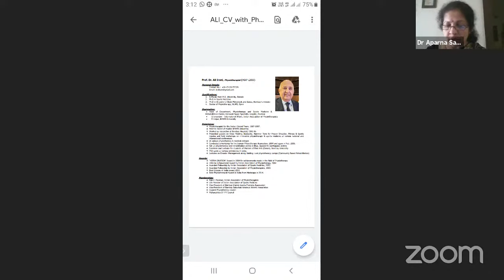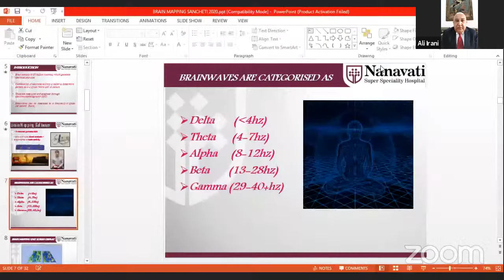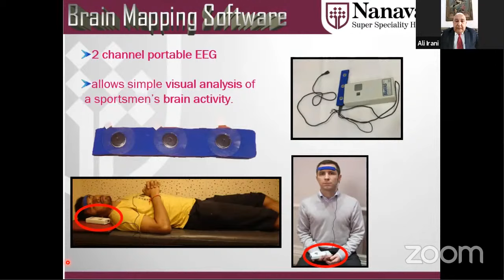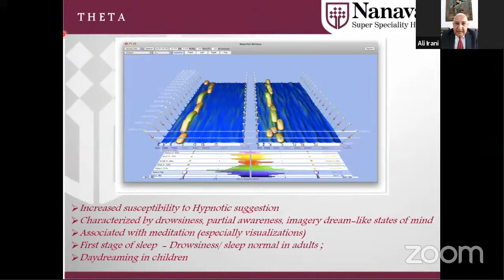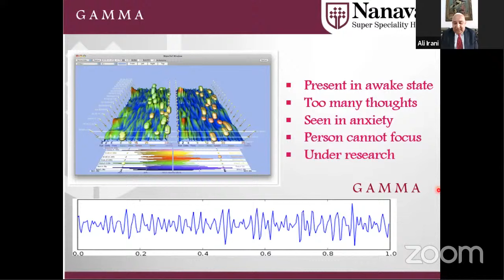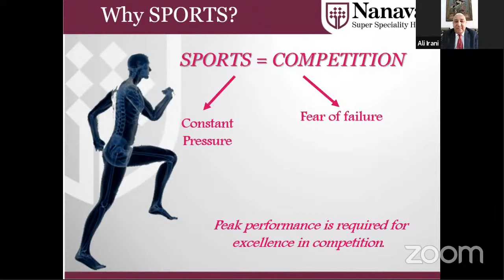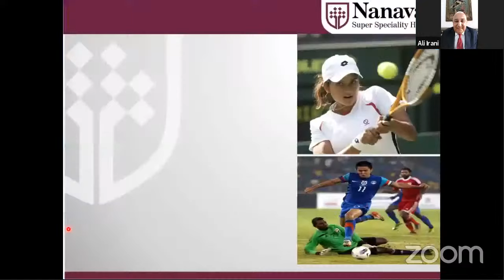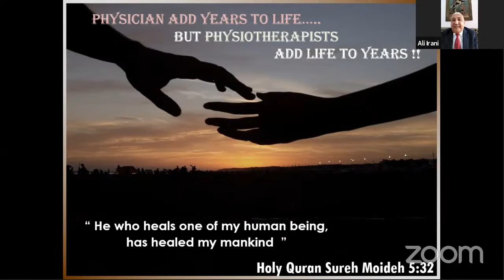Brain Mapping in Physiotherapy by Prof Dr Ali Irani